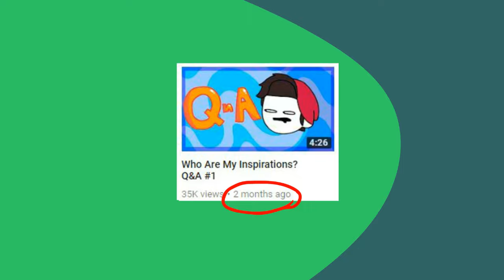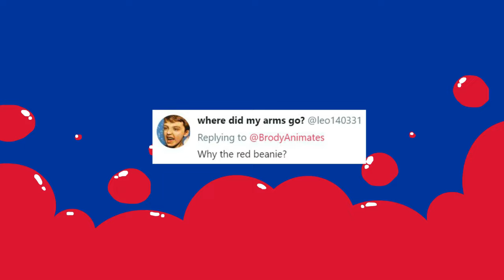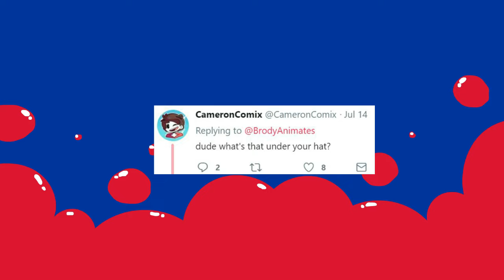What's Under My Beanie? QnA #2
CONTENT
I'm uploading this as I'm on a trip so that's why this is like wierd.

Idk if anyone really reads the description of videos anymore but I do so that's why this is here. Because I'm wierd. Don't judge.